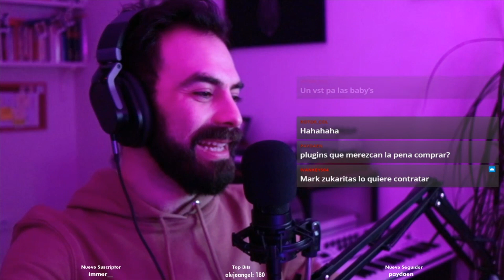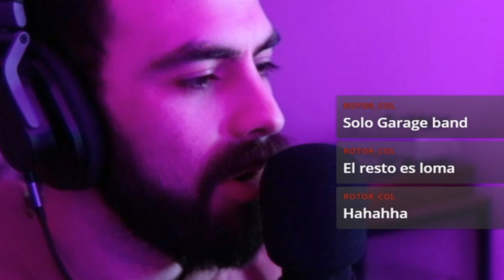👾 SI USAS FL STUDIO TIENES QUE SABER ESTO | TOP CLIPS TWITCH #1 | Carlos Rendón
👇🏻LINKS 👇🏻

""CommissionsEarned""

🎹  EQUIPOS CON LOS QUE HAGO PRODUCCIÓN MUSICAL:

➤ Mi Home Studio
➤ Mis Recomendados